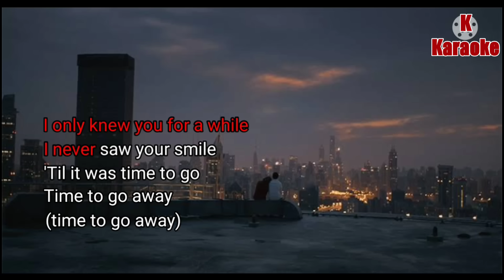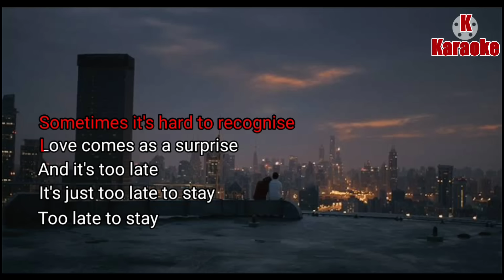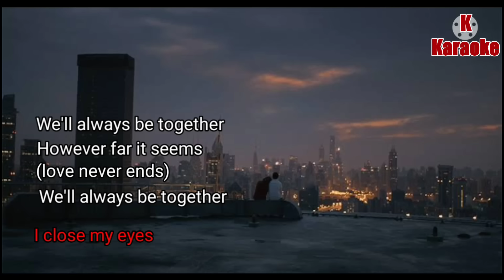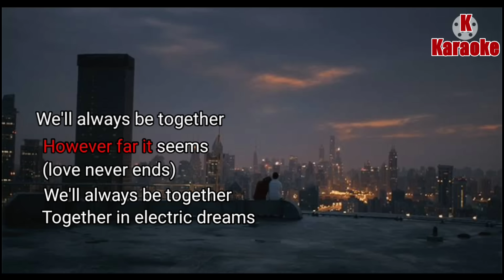Together In Electric Dreams (Karaoke) - Philip Oakey & Giorgio Moroder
sing and sing